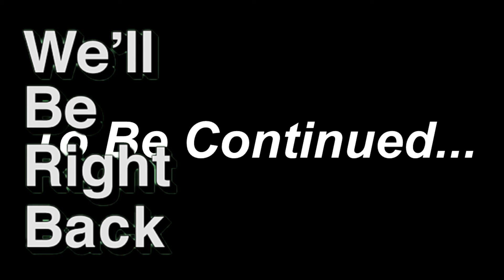Ada kissed Leon RESIDENT EVIL 2 REMAKE Gameplay Walkthrough Part 11 FULL GAME Leon Story | In Hindi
RESIDENT EVIL 2 REMAKE Gameplay Walkthrough Part 11 FULL GAME  Leon Story | In Hindi

ABOUT GAME :

Resident Evil 2 is a 2019 survival horror game developed and published by Capcom. A remake of the 1998 game of the same name, it was released for Microsoft Windows, PlayStation 4, and Xbox One on January 25, 2019. Wikipedia
Initial release date: 25 January 2019
Developer: Capcom
Series: Resident Evil
Engine: RE Engine
Mode: Single-player video game
Platforms: PlayStation 4, Xbox One, Xbox Series X and Series S, PlayStation 5, Microsoft Windows

My PC Configuration:
1

CPU : AMD 5000 Series Ryzen 9 5950X Desktop Processor 16 Cores 32 Threads 72 MB Cache 3.4 GHz up to 4.9 GHz AM4 Socket 500 Series chipset (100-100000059WOF)

2
Motherboard:  GIGABYTE X570 AORUS Master (AMD Ryzen 3000/X570/ATX/PCIe4.0/DDR4/USB3.1/ESS 9118 Sabre HiFi DAC/Fins-Array Heatsink/RGB Fusion 2.0/3xM.2 Thermal Guard/Gaming Motherboard)

3
Graphics Card :  MSI GeForce RTX 3090 Ventus 3X 24G OC I 24GB GDDR6X I 384-bit I PCI Express Gen 4 Gaming Graphic Card

4
RAM : Total DDR4 64 GB 3600 mhz - Gskill 16gb x 2 Ram 3600mhz Silver.

5
SSD : M2. NVME  1TB x 2 ( Samsung 980 PRO 1TB Up to 7,000 MB/s PCIe 4.0 NVMe M.2 (2280) Internal Solid State Drive (SSD) (MZ-V8P1T0)

6
SMPS : Cooler Master 850W  V2

7
Cabinate: cooler master td500 mesh

8
CPU Cooler : Thermaltake TH360 Water Cooler with ARGB Sync & Controller, CL-W302-PL12SW-A-Black

9

Monitor :  Acer Predator 27-inch 4K UHD (3840 x 2160) IPS 1MS 144 Hz Gaming Monitor with NVIDIA G-SYNC Compatible

10
Keyboard And Mouse:  Zeb-Transformer Gaming Keyboard and Mouse

11
Mice : Blue Yeti

12
Gaming Table:
Gamdias Daedalus M1 RGB Gaming Desk with Built-in 15 Lighting Effects Two RGB Light Strips & Power Strip Holder and Cable Management Design (Black and red)

13
Headphone: Redgear Cosmo 7.1 USB Wired Gaming Headphones with RGB LED Effect, Mic and in-line Controller for PC (Black)

14
Mobile: Note 10 Plus with 512 Gb

resident evil 2 remake,resident evil 2,resident evil 2 remake gameplay,
resident evil 2 remake walkthrough,re2 remake,resident evil 2 remake walkthrough part 2,
re2 remake gameplay,re2 2019,full game,full gameplay,resident evil 2 remake walkthrough leon,
resident evil 2 remake gameplay leon,resident evil 2 gameplay leon,AmDon Gaming,amdon,in hindi,
walkthrough,resident evil 2 remake pc gameplay part 1,resident evil 2 remake full game leon,
re2 2019 walkthrough